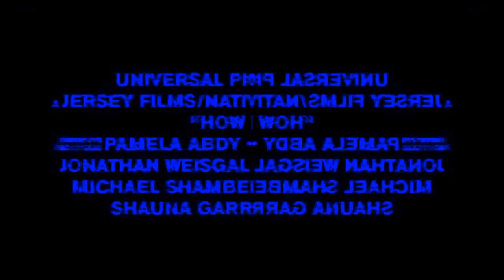I need money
Vol. 1 (c)by Blackmage & Gnome